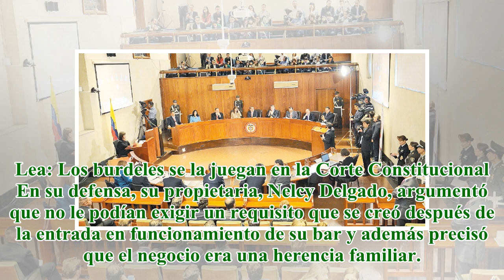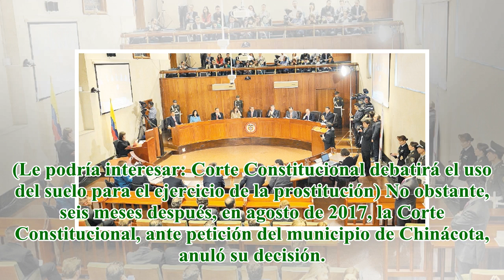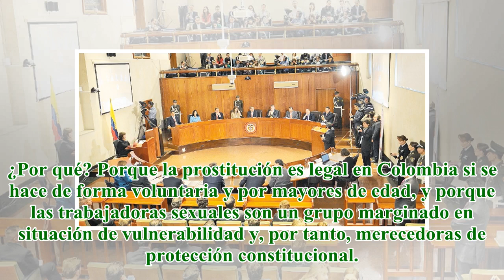Un conjuez definirá en la Corte Constitucional el debate sobre la prostitución y los POT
La Corte Constitucional estudia una tutela que presentó Nelcy Delgado, dueña de la Taberna Barlovento de Chinácota (Norte de Santander).Óscar Pérez - El Espectador El conjuez Martín Bermúdez será el encargado de dar el voto definitivo en un álgido de...